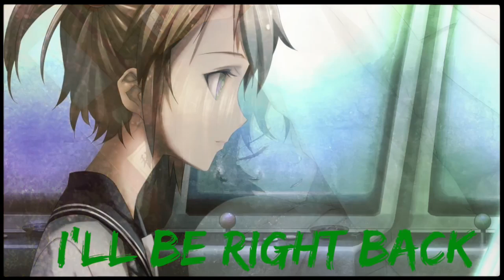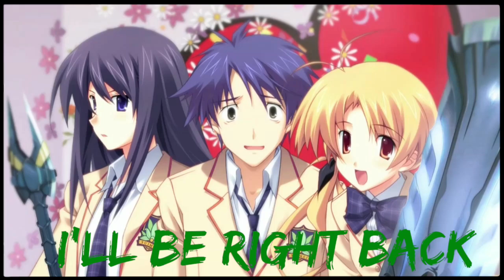Persona 3 Reload Episode Aigis Stream 3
Stream of Persona 3 Reload: Episode Aigis DLC